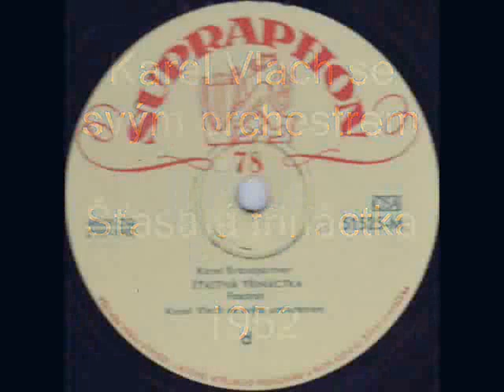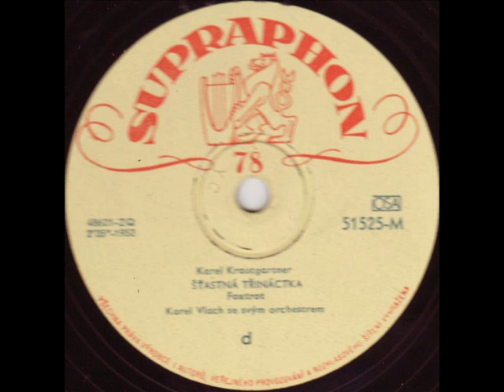Karel Vlach se svým orchestrem - Šťastná třináctka 1952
Šťastná třináctka
(Foxtrot)
Hudba: Karel Krautgartner
Hraje: Karel Vlach se svým orchestrem
Rok: 1952
Supraphon 48621 - ZQ